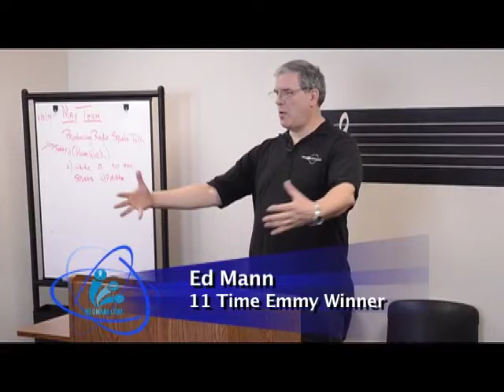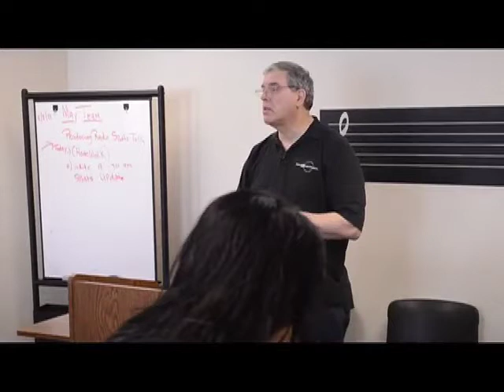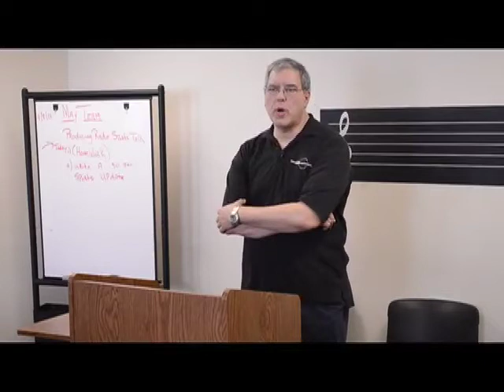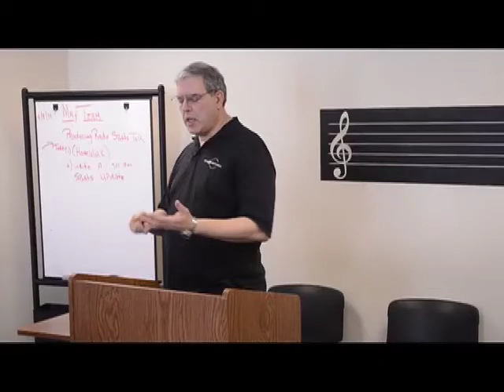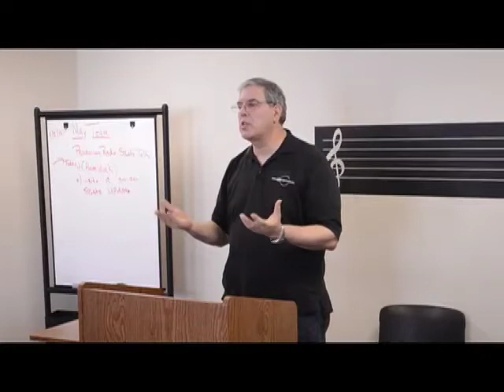Ed Mann- 36 yr NBC vet meets w ICB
Ed Mann - a 36 year veteran with NBC Engineering Dept. graciously shared his insight with the students at the Illinois Center for Broadcasting about media careers.